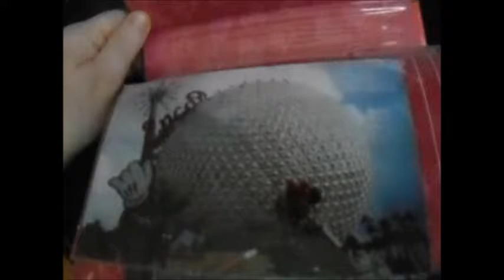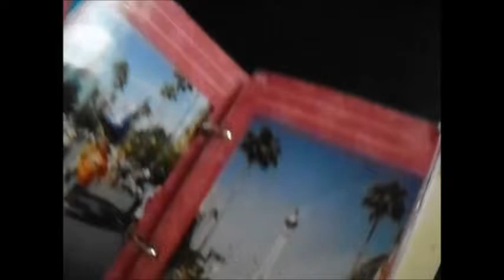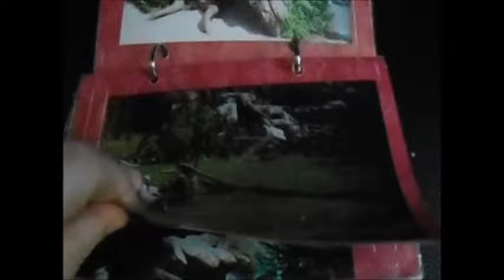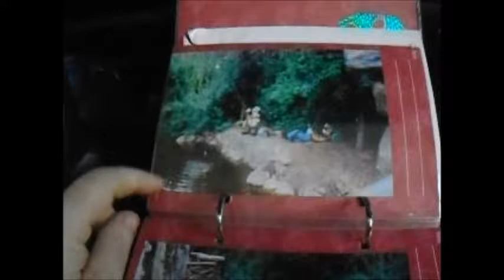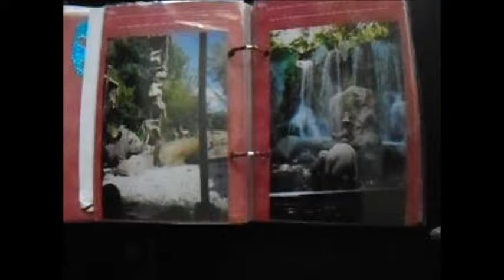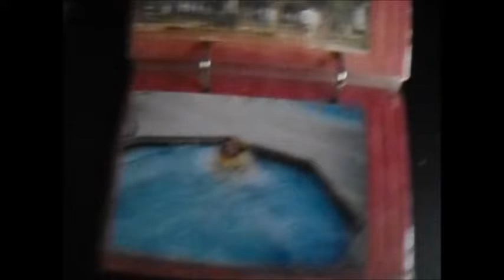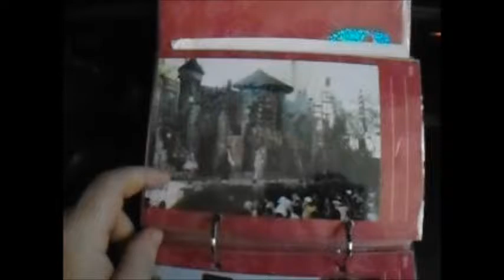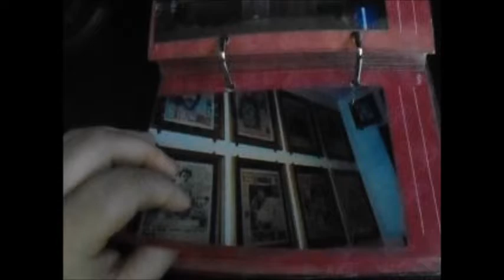Disney World Trip in 2003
i don't  know how i missed up the thumbnail in the video.